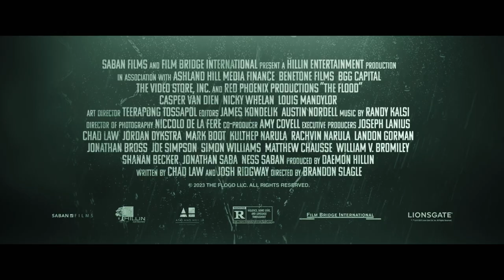The Flood⭐️Trailer 2023⭐️Lionsgate Movies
A horde of giant hungry alligators is unleashed on a group of in-transit prisoners and their guards after a massive hurricane floods Louisiana.
Starring: Nikki Whelan, Casper Van Dien, Louis Mandylor, Randy Wayne, Ryan Francis, Devanny Pinn, Kim DeLongi, Mike Ferguson, Randall Bacon, Kelly B. Jones...
Director: Brandon Slagle
Genre - Horrors, Action Movie, Thriller
World Premiere - July 14, 2023
Time - 93 min / 01: 33